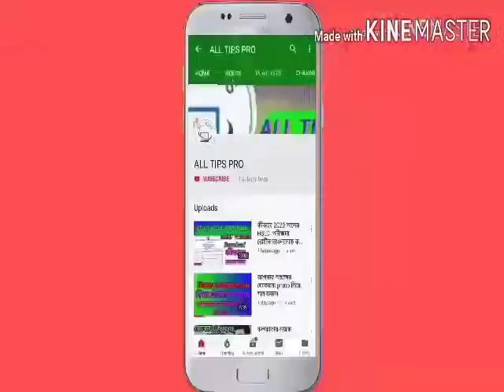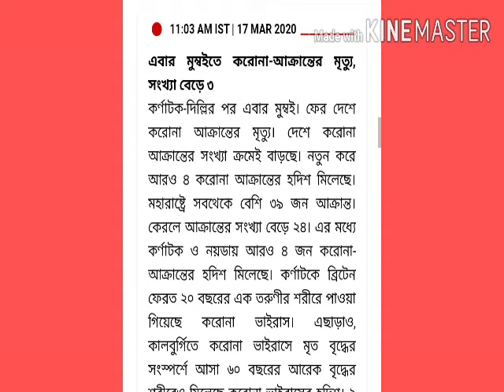করোনা ভাইরাসের নতুন খবর।